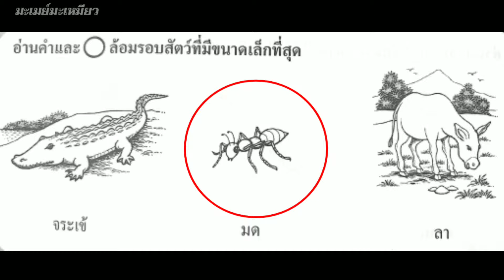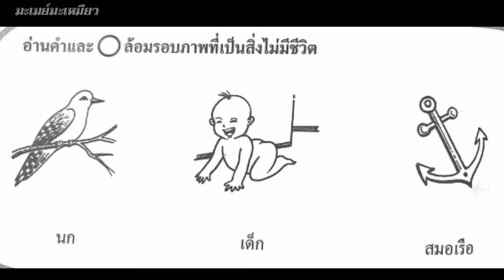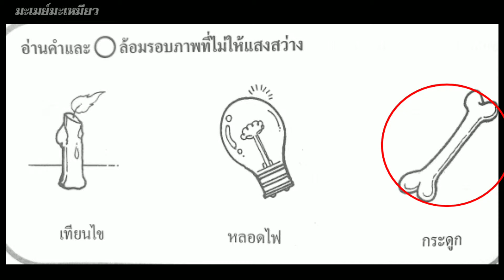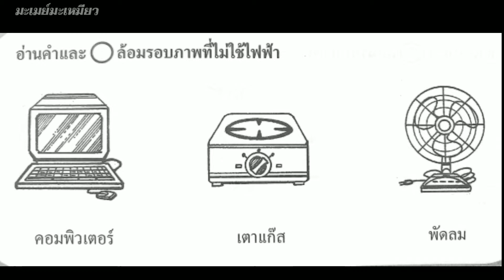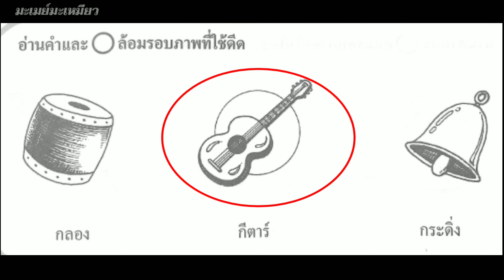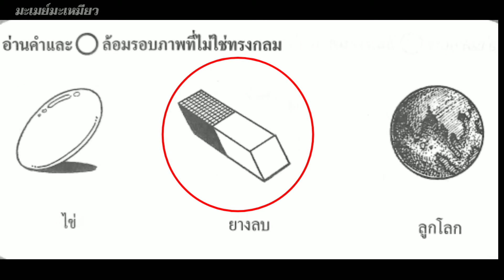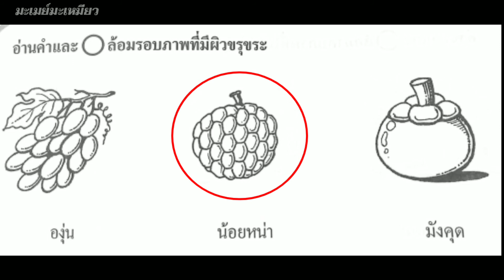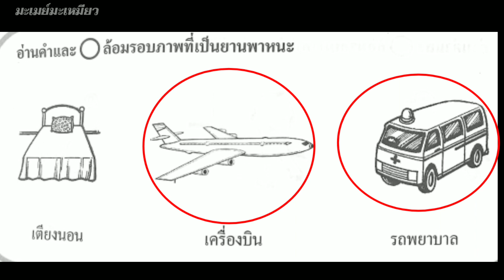ภาพทดสอบไอคิว สำหรับเด็ก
ภาพทดสอบไอคิว สำหรับเด็ก มาลองทำกันดูนะค่ะเด็กๆ